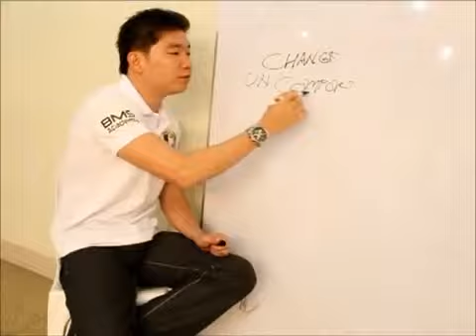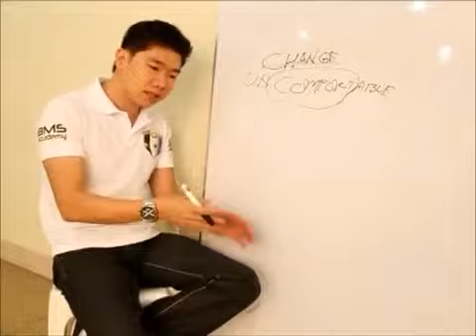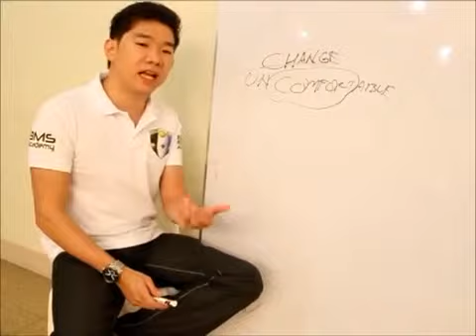Kung maganda ang AIMGLOBAL bakit hindi lahat sumasali - JLim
I share AIMGLOBAL good opportunity you don't want to miss out. Add me in Facebook for more info. Thanks
Philippines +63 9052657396 | Singapore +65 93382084| Malaysia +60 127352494